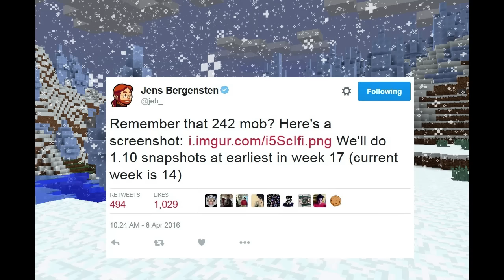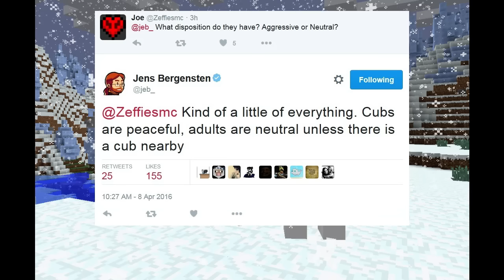Minecraft 1.10 News: Polar Bears (1.10 New Mob)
A new Minecraft 1.10 Mob!!! Polar Bears!

Links!